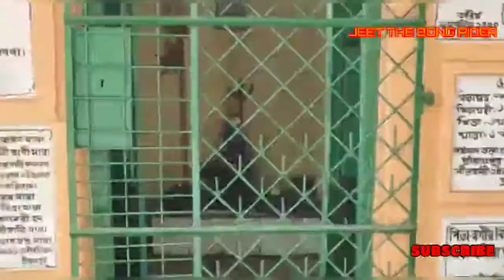Kolkata To Baidyabati || One Day Short Ride Near Kolkata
1 SUBSCRIPTION & LIKE WILL HELP ME TO GROW .

VLOG
 MOTO VLOG
LIFE STYLE VLOG
 TRAVEL VLOG
INFORMATIVE VIDEO
 MY IMPRESSION ON MOTORCYCLE
Facebook page- Jeet the bong rider